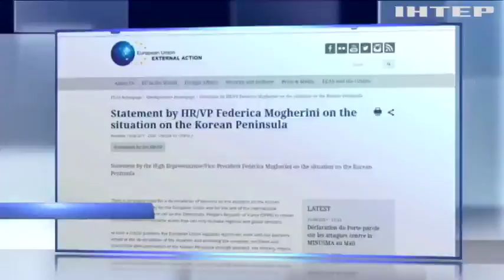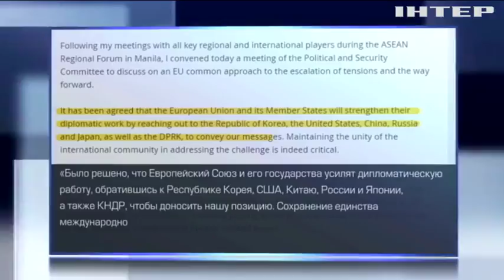Евросоюз готовит новые санкции для Северной Кореи